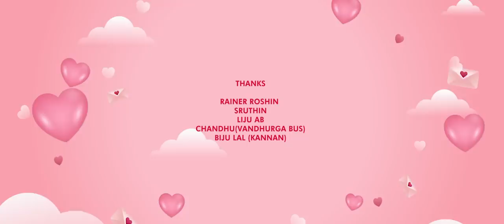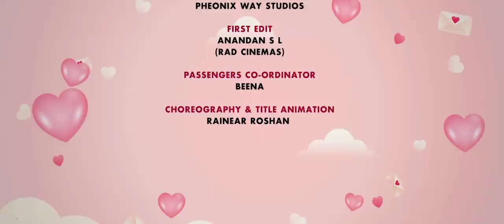Love Ticket | Valentine Week | Malayalam Musical Short Film | Abhilash Anirudh | Anish Roy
Production: ROYAL STUDIOS

Sound Design and Mix: SHABU

Colour Correction and Grading: M. MAHADHEVAN, GOUTHAM NANDHU

MUSIC CREDITS
Arranged & Programmed: PRINCE REX
Singer: SYAMPRASAD U R
Lyrics & Kazoo: RISHIKESH DEV
Studio & Recording: D21-STUDIO
Song Mixing: ANOOP KAMMARAN